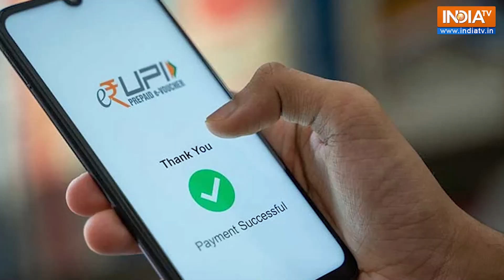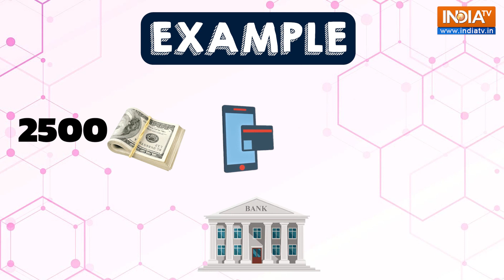Australia के डिप्टी PM ने India में कैसे किया UPI Payment?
Description: ऑस्ट्रेलिया के डिप्टी Prime Minister - Richard Marles का एक वीडियो सोशल मीडिया पर वायरल हो रहा है, जहाँ वो भारत की सड़को पर नींबू पानी और राम लड्डू का लुत्फ़ उठाने के बाद UPI के इस्तेमाल से पैसे ट्रांसफर करते दिखाई दे रहे हैं, जानिये कैसे विदेशी नागरिक और NRI आसानी से भारत में कर सकते हैं UPI के इस्तेमाल